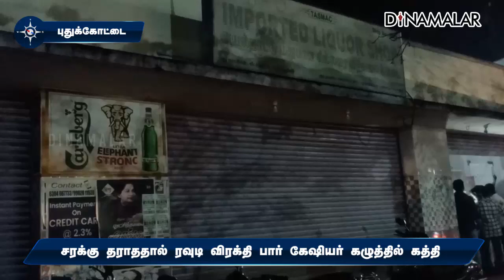சரக்கு தராததால் ரவுடி விரக்தி பார் கேஷியர் கழுத்தில் கத்தி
சரக்கு தராததால்
ரவுடி விரக்தி
பார் கேஷியர்
கழுத்தில் கத்திwineshop